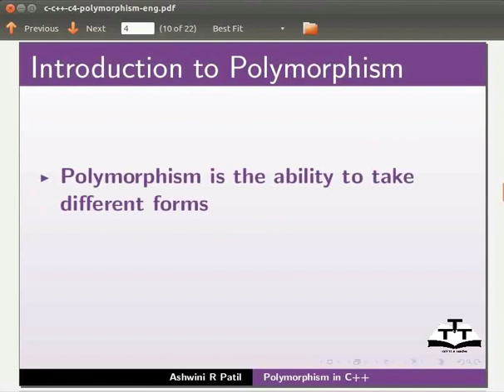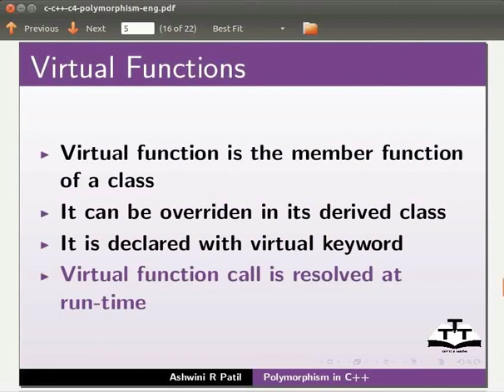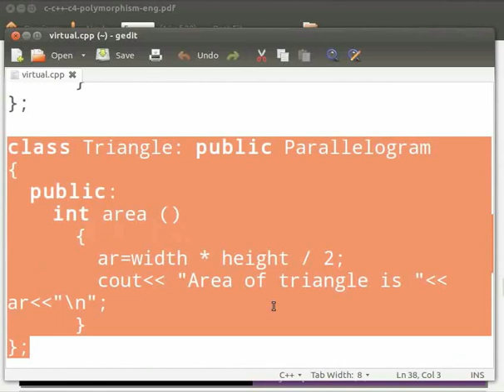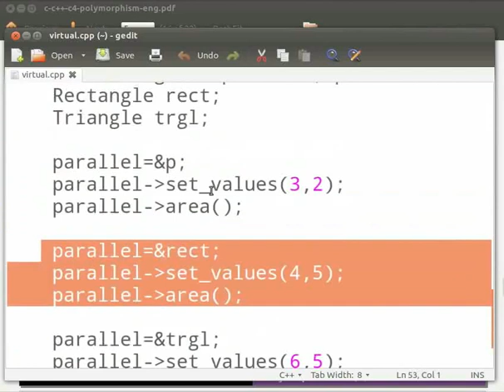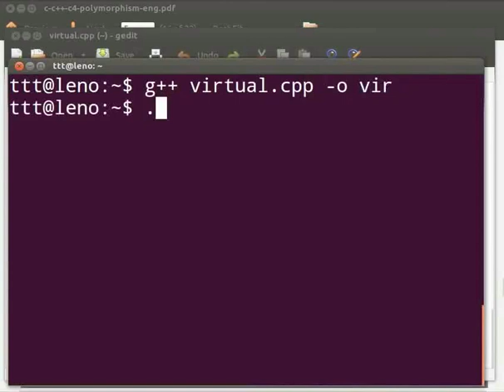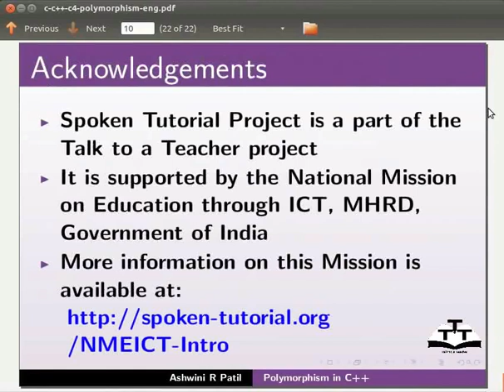Polymorphism - Marathi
C++ मधील पॉलिमॉर्फिजम
-पॉलिमॉर्फिजम
-व्हर्चुअल मेंबर्स
- व्हर्चुअल फंक्शन